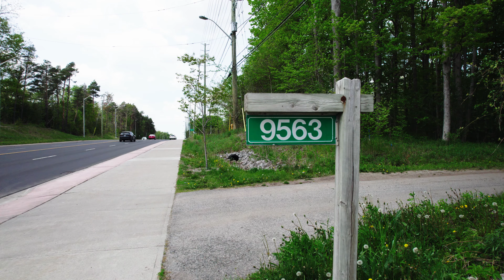9563 Warden Ave